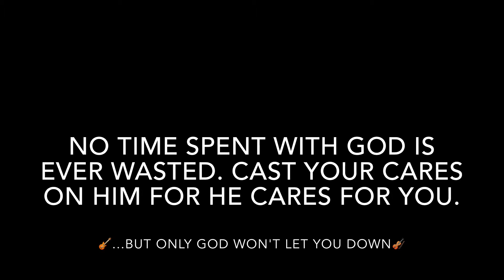Hodion Films Skit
This is how reasonable my father can be😡😡😡...
Cast your cares on Jesus for He cares for you. God bless you